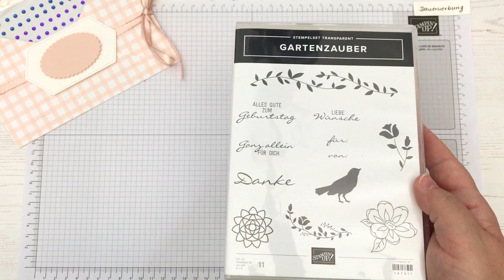Criss Cross Karte | Geschenkkarte | Gutscheinkarte | Geschenkidee | Gartenzauber von Stampin' Up!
Eine Criss Cross Karte kann man prima als Geschenkkarte, Gutscheinkarte, der Geschenkidee verwenden. Alle verwendeten Materialen findet Ihr hier unten in der Beschreibung.

Habt viel Spaß beim Ideen holen und vielen lieben Dank fürs Zuschauen :) !

Auf diesem findet Ihr Videos mit Bastelideen rund um die Produkte von Stampin' Up!, die Ihr auch gerne über mich bestellen könnt ❤❤❤

Die hier im Video verwendeten Materialien sind, wenn nicht anders angegeben, von Stampin’ Up! und können über mich bestellt werden. Bedenkt bei älteren Videos, das eventuell nicht mehr alle gezeigten Materialen bei Stampin' Up! bestellt werden können. Meldet Euch dann gerne per email bei mir, wir finden sicher eine passende Alternative :) .

Alle hier im Video verwendeten Produkte wurden persönlich von mir gekauft, anderenfalls erfolgt ein separater Hinweis.

✿In der Infobox eingefügte (Affiliate) Links:

Solltet Ihr über diese Links ein Stampin' Up! Produkt bestellen/kaufen, so erhalte ich eine Provision dafür, die Ihr natürlich nicht extra zahlen müsst. Mit einer Bestellung unterstützt Ihr mich und meine Arbeit und ich danke Euch vorab ganz herzlich dafür :).

✿Stanzformen
Raffiniert Bestickte Rahmen:

✿Designerpapier
Wunderbar ausstanzbar:

Herzliche Grüße sendet Euch,
Eure Nadine